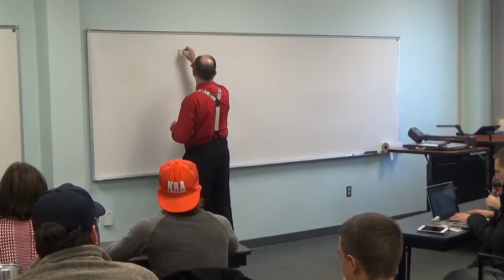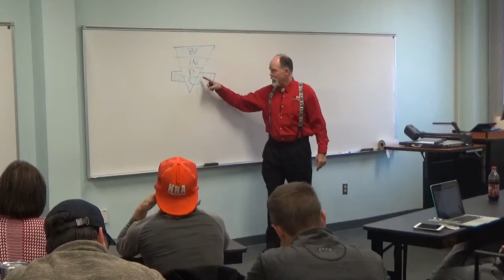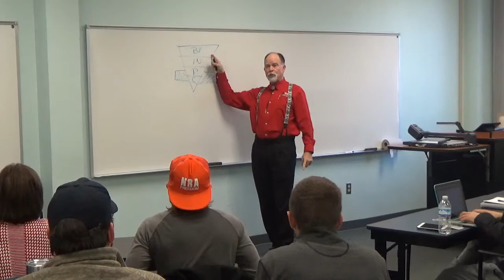Don't let objections ruin your sale! Prof Derry at WKU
"When you need a friend, it's too late to make one." The work you do in advance solves 80% of the problems you have answering objections now.